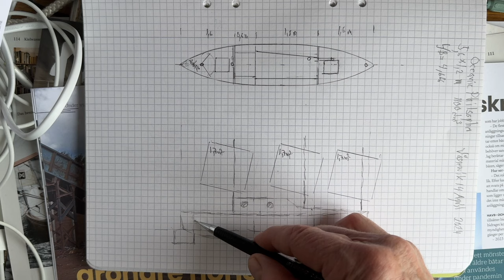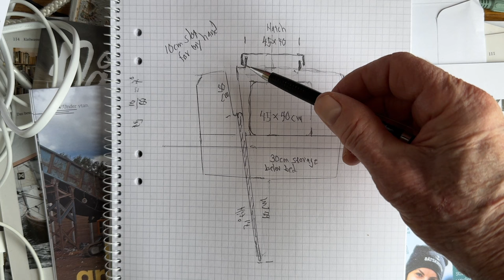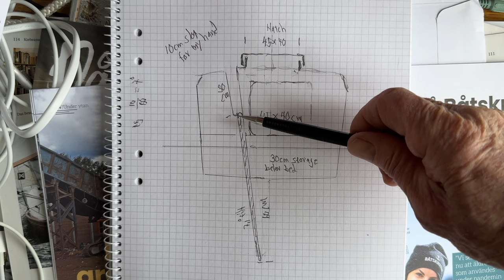21 April 2024 Outline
This Youtube channel is about me an 84 and 11/12 year old dyslectic solo sailor building a 20 feet oceanic canoe for a long high latitude cruise.